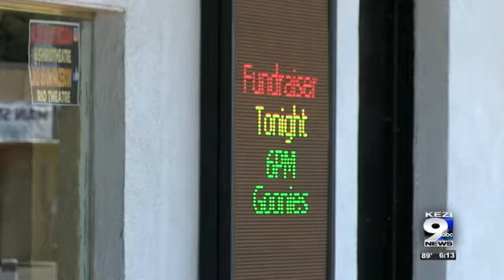Fundraiser raises money for the the families of two children involved in jet ski accident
Donations were asked at the door and attendees gave anywhere from $5 to $1,000.